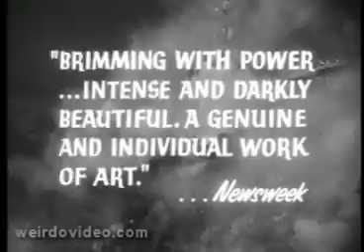Sergei Eisenstein's Ivan the Terrible trailer - 1944/1958